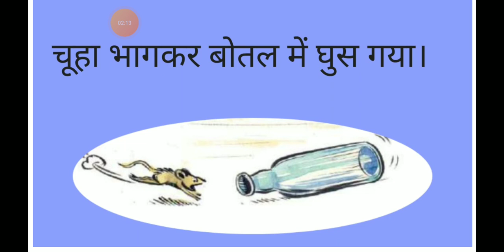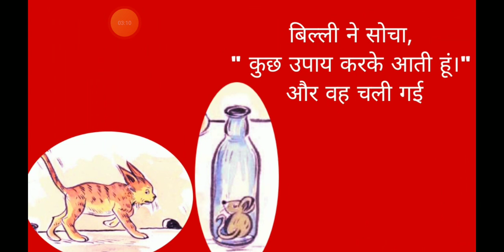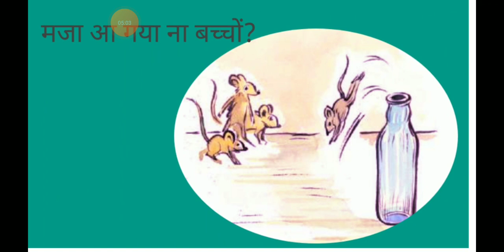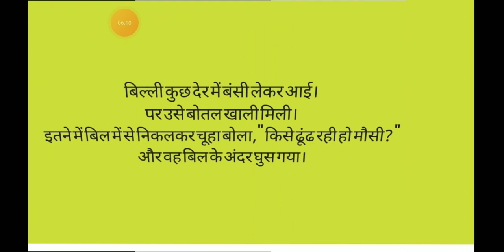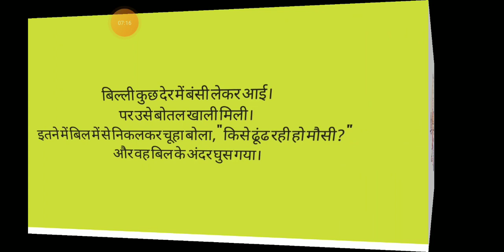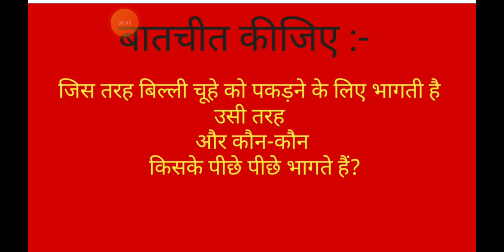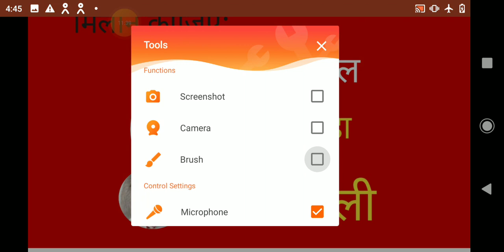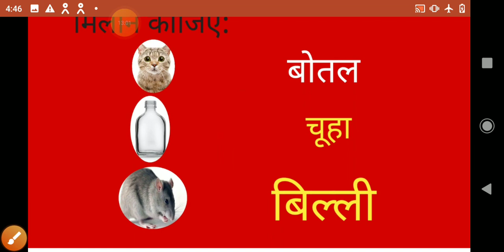बिल्ली और चूहा/कक्षा 1/ विषय हिन्दी